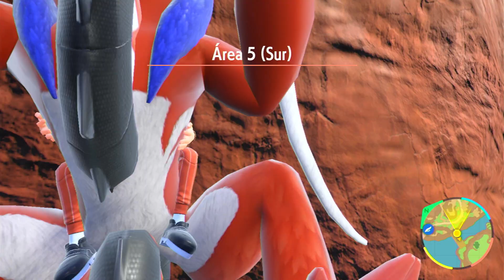PoKéMoN ESCARLATA | ATRAPANDO A WO-CHIEN | POSTGAME | #32 | Not commented